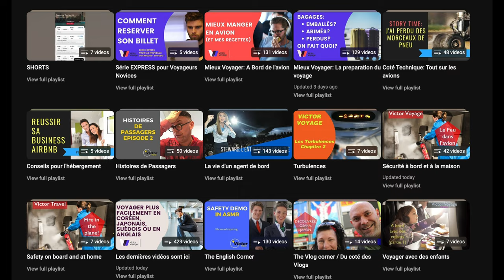PASSER DE BUSINESS EN ÉCO? LES DECLASSEMENTS | Victor Voyage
Dans cette vidéo, Victor Voyage nous plonge dans le monde fascinant des voyages en avion et aborde un sujet souvent méconnu : le déclasssement. Êtes-vous déjà passé de la classe affaires à la classe économique ? Victor, agent de bord drôle et expérimenté, partage ses anecdotes sur le déclasssement et le surclassement, ainsi que des conseils précieux pour éviter les désagréments liés au surbooking. Découvrez comment naviguer à travers les différentes classes de sièges, de la classe économique confort à la classe affaires, et apprenez à mieux comprendre les subtilités de l'univers aérien. Que vous soyez un passager déçu ou un voyageur aguerri, cette vidéo est faite pour vous ! Préparez-vous à transformer votre expérience de vol grâce aux astuces de Victor Voyage et à redécouvrir le plaisir de voyager, même en classe économique.

Et surtout, pourquoi vous, et que pouvez-vous demander si cela vous arrive?

Time code:
0:00 Intro
1:19 Pourquoi on déclasse?
6:06 Storytime
7:41 Comment on choisit les passagers?
11:07 Le remboursement